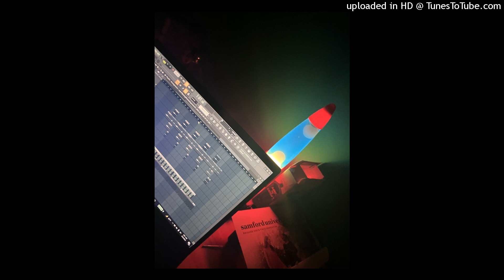superflyswagXtremeSupreme.(R.I.P. Aaliyah)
Geep Muzik.

Prod.Killer Koi

Album version will come out eventually…(wait, what?)